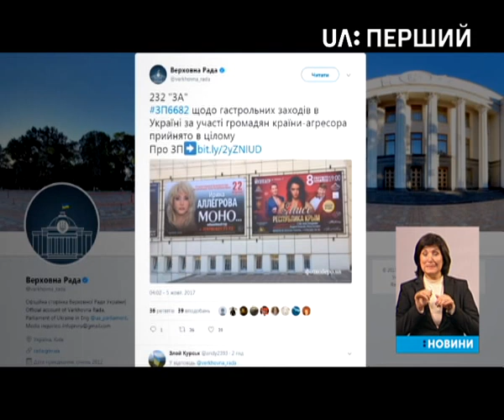ВР ухвалила закон, який забороняє артистам з РФ гастролювати в Україні без дозволу СБУ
Документ зобов'язує організаторів заходів подати до СБУ ім'я та псевдонім артиста. Протягом 10 днів Служба безпеки мусить повідомити, чи не заборонений йому в'їзд в Україну. Лише після цього можна укладати договір з російськими гастролерами.

В разі порушення цих норм організаторам загрожує штраф – від 160 до 320 тисяч гривень.